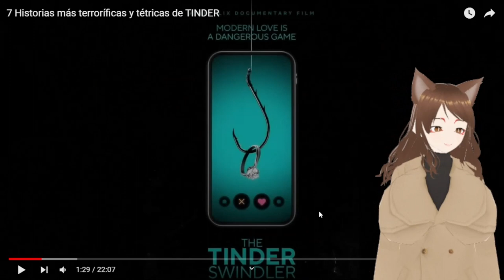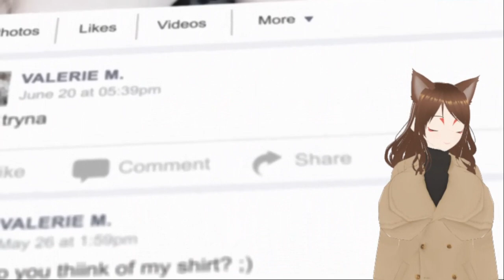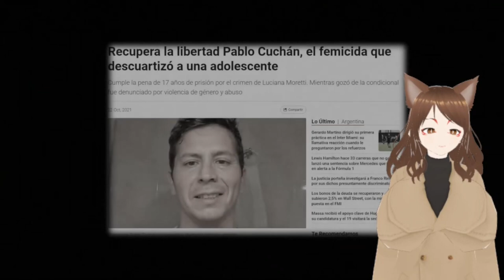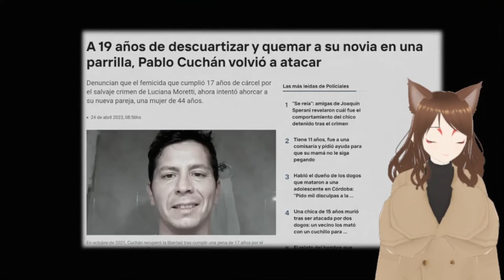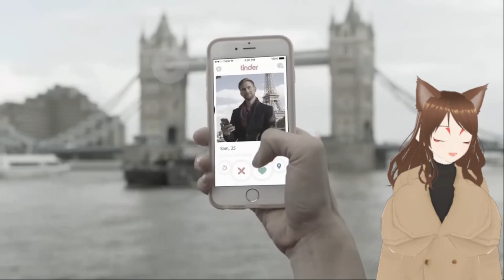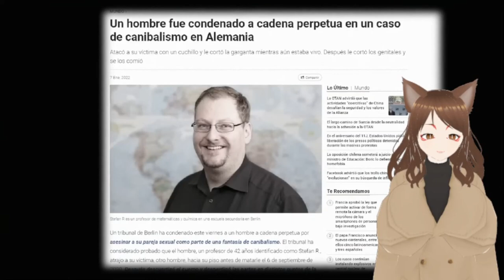Reaccionando a 7 Historias más terroríficas y tétricas de TINDER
aqui traigo otra reaccion  espero que lo disfruten amigos mios.